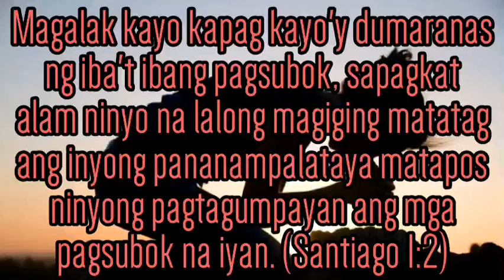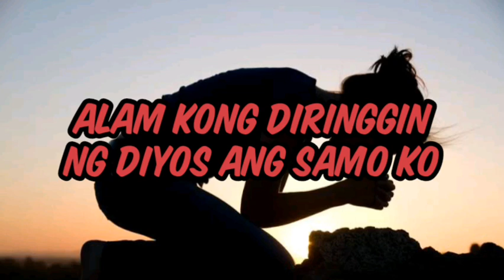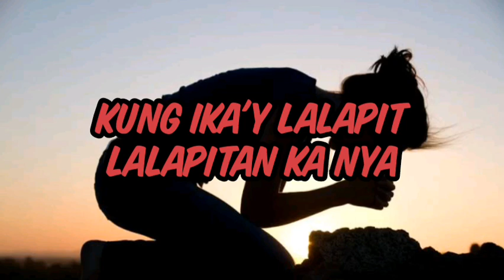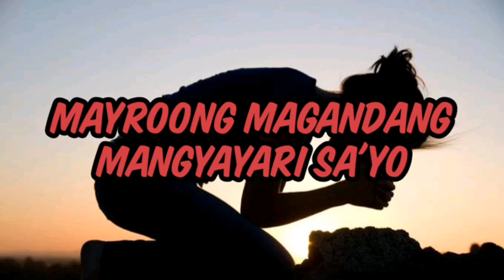ALAM KONG MAY MAGAGAWA ANG DIYOS (ANG MAKASAMA NG DIYOS AY TUNAY) LYRIC VIDEO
This video aims to help you learn and practice this song.

Thank you and God bless you always.

*** FREE ONLINE REVIEWERS ***

*** ONLINE SHOPPING TIPS AND HACKS ***

HOW TO USE LAZADA COINS

5 TIPS KUNG PAANO MALALAMAN KUNG LEGIT O

TUTORIAL KUNG PAANO MO MALALAMAN KUNG KAILAN

*** KARUNUNGANG BAYAN COLLECTIONS ***

Alam kong may magagawa ang Diyos
Alam kong may magagawa ang Diyos Lyrics
Alam kong may magagawa ang Diyos Lyric Video
Ang makasama ng Diyos ay tunay
Ang makasama ng Diyos ay tunay Lyrics
Ang makasama ng Diyos ay tunay Lyric Video
Tagalog Worship
Worship Song Tagalog
Christian Song Tagalog
Gospel Song Tagalog
Praise and worship Tagalog
Christian Music / Christian Song
Tagalog Praise and Worship
Worship Song
Gospel Song
Praise and worship
Devotion
Prayer
Morning Prayer